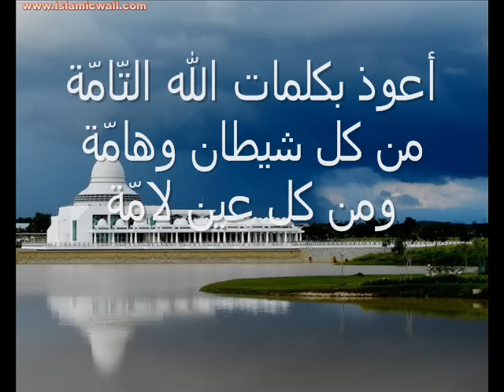Mauvais oeil invocation de protection dou'a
Salamu `alaykum,

Cette invocation à pour effet bénéfique de protéger contre le mauvais oeil, à réciter 3 fois matin et soir inshaAllah,

La vidéo se présente ainsi, audio pour écouter la prononciation, l'invocation écrite en langue arabe, puis en phonétique, puis la traduction en français.Ceci afin de faciliter l'apprentissage, et c'est la raison pour laquelle chaque invocation ou verset fera l'objet d'une vidéo à part.

Comme suit:

أعوذ بكلمات الله التّامّة
من كل شيطان وهامّة
ومن كل عين لامّة

A`oudhou bi kalimati l-lah t-tammah min koulli chaytanin wa hammah wa min koulli `aynin lammah

Je demande protection par les paroles parfaites de Allah contre tout démon ou animal venimeux et contre tout mauvais oeil.

Tout ceci est en ligne sur oussoul.over-blog.com, où vous pourrez retrouver d'autre invocation.

Des interrogations ? besoin d'éclaircissement ? n'hésiter pas à nous en faire part.